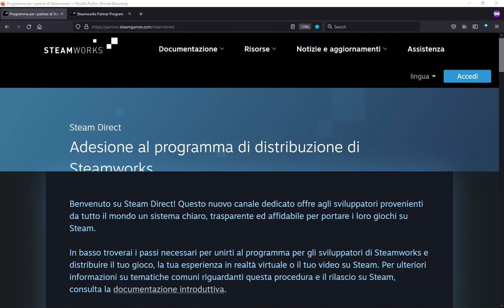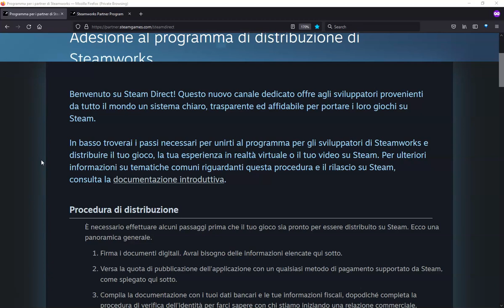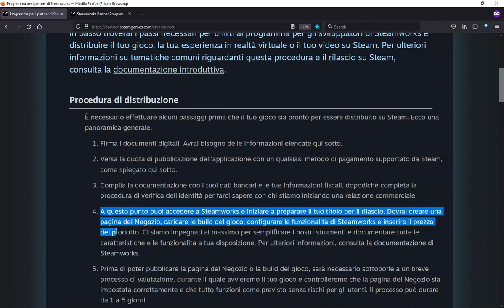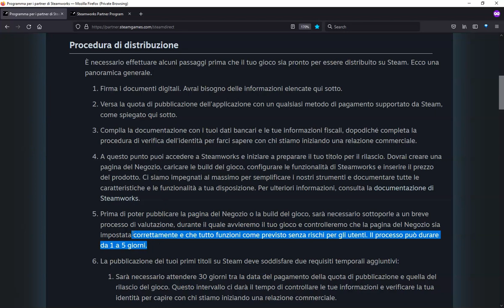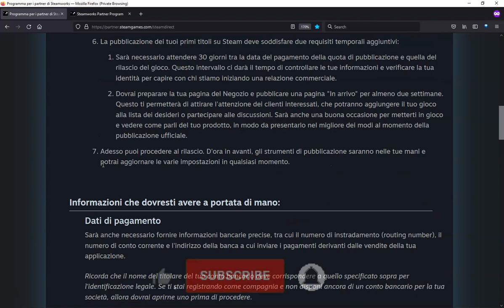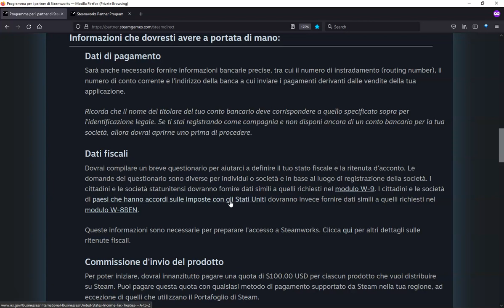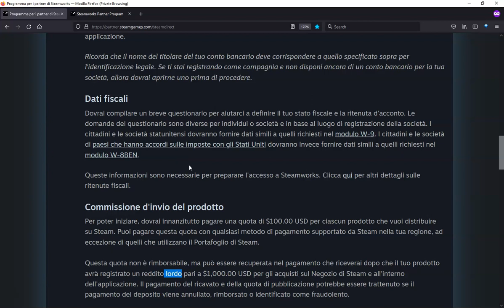Prima di Pubblicare su Steam... - Da 0 a Full-Time Indie Game Developer in 1 anno - Week 48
Resoconto della settimana N.48 come sviluppatore di video giochi a tempo pieno.

Oggi un consiglio su cosa fare prima di pubblicare il gioco su Steam.
La cosa è molto più complessa di quel che ci si potrebbe aspettare.

Se vuoi giocare un mahiong solitaire nuovo ed originale, puoi acquistare Creepy Mahjong qui:

Altri articoli sono presenti nei seguenti negozi.